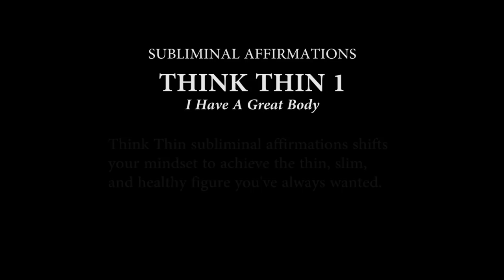Subliminal Messages To Think A Thin Body | I Have A GREAT BODY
Reprogram your mind to reshape your body.  Love and accept your body and adopt the lifestyle to achieve the thin, slim, and healthy figure you've always wanted.

What are subliminal affirmations?
Subliminal affirmations work on a deep level.  The messages bypass the cynical conscious mind for only the subconscious to hear and accept as your truth.

Introduction: :46
Affirmation List: 3:30
Subliminal Affirmations

I am thin.
I am slim.
I have a great body
I let go of excess body weight easily
I choose to eat what is good for my mind, body, and soul.
I feel lighter, slimmer, and healthier.
I look great
I love my body.
I know I am at my ideal weight
I love and accept myself and my body
I let go of excess body weight with ease
I am naturally thin

👉 Please share your experience with this meditation in the comments below.

✨✨✨✨✨✨GET INSTANT ACCESS ✨✨✨✨✨✨✨✨
✨✨✨✨✨✨TO ALL OF MY MOST POPULAR✨✨✨ ✨
✨✨✨✨✨✨MIND-BODY AUDIO SESSIONS✨✨✨✨✨

👉 Get access to all of my guided meditations, self hypnosis sessions and more!
👉 Be the first to listen to new sessions weeks before everyone else does!
👉 Download to your computer or stream on your mobile device
👉 High quality crystal clear wav files
👉 100% Ad-Free & On Demand 24-7
👉  Brand new sessions added every month

📶 C ONNECT WITH ME

🙋  ABOUT ME

I love creating meditations, self-hypnosis, and mind-body sessions. My passion is to bring out the best in others and to them to use the power of their mind to achieve their dreams and goals.